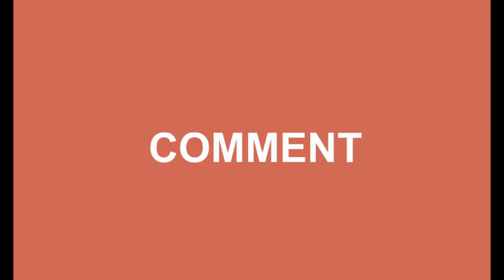10th std Maths|TN Samacheer Syllabus|NumbersandSequences|Progresscheck 12 Solution|Pageno 64|Session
Chapter 2 - Numbers and Sequences (Session)
Content - Progresscheck 2.12 solution - Page no 64
To watch previous session -